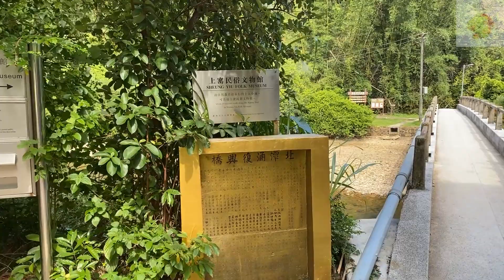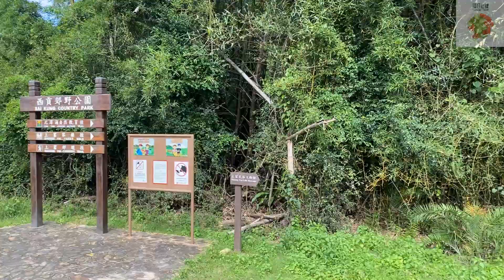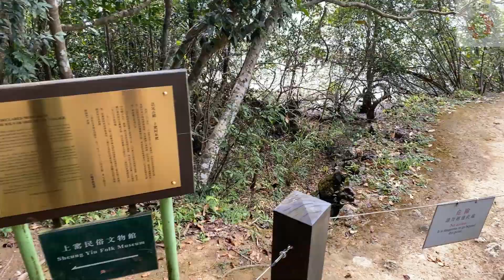香港行山遊 - 閒遊曝罟灣 Hong Kong Hiking : Po Kwu Wan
香港行山遊 - 閒遊曝罟灣
Hong Kong Hiking : Po Kwu Wan

曝罟灣位於西貢萬宜水庫附近。這是一個小海灣，有一個半月形的混凝土堤岸，過去是漁民用來養魚的。在到達曝罟灣之前，還有一個石灰窯，過去用來加熱石灰石。由於石灰被用於建造砂漿，直到磚和水泥的出現令其從 1950 年代起過時

Po Kwu Wan is located near High Island Reservoir in Sai Kung.  It is a small bay with a half moon shape concrete embankment used by fishermen in the past for fish farming. Before arriving at Po Kwu Wan, there is also a Lime Kiln for heating limestone in the past. Since lime is used for building mortars until the emergence of bricks and cement make it obsolete in the 1950s

Sausage Salad腸仔沙律提供新聞時事、娛樂資訊及香港路徑實況，
請支持Sausage Salad腸仔沙律頻道，你們的支持是我們一直前進的動力！
鐘仔🛎️記得㩒「全部」，第一時間收到頻道最新通知😊